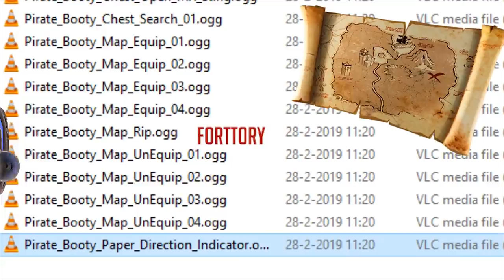Nowe ZAGUBIONE SKARBY w Fortnite już wkrótce!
♒ Źródełka:
- Główny gameplay: by me
- Dźwięki nowego przedmiotu:

💡 Inne rzeczy, które mogą cię interesować:
⠀⠀• Gram na PC, a jego podzespoły to m.in.:
⠀⠀- Obudowa PC: SilentiumPC Gladius M35T czarna
⠀⠀- Procek: Intel Core i9-9900K 8x 3.60GHz
⠀⠀- Chłodzenie Procka: Silentiumpc Grandis 2
⠀⠀- Karta Graficzna: RTX 2080Ti
⠀⠀- Płyta główna: ASUS TUF Z390-PLUS GAMING LGA1151 DDR4
⠀⠀- Pamięć RAM: G.SKILL 32GB 3200MHz Trident Z RGB LED CL14
⠀⠀- OS: Windows 10 Pro